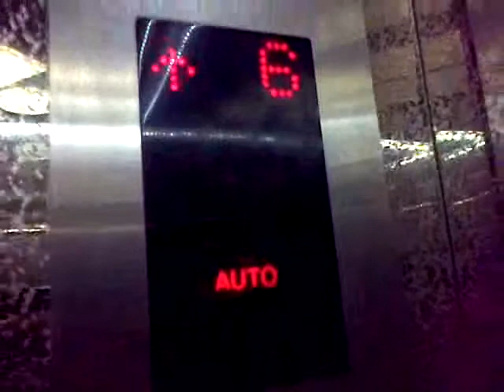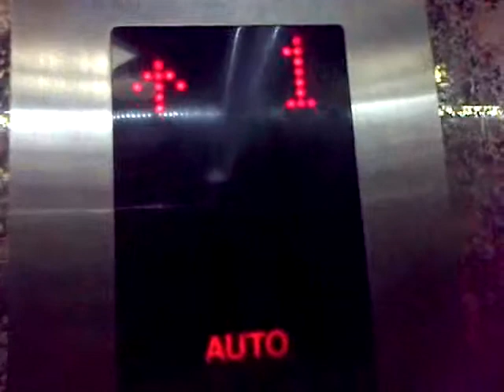[HBD Ray Krislianggi!] Old Hyundai Traction Elevator at Smart Hotel Jakarta Thamrin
*Happy birthday Ray Krislianggi!

Capacity: 680 kg / 10 Persons
Floors served: B, 1 - 3, 5 - 7 (7 floors)
History: Original
Filmed with: None